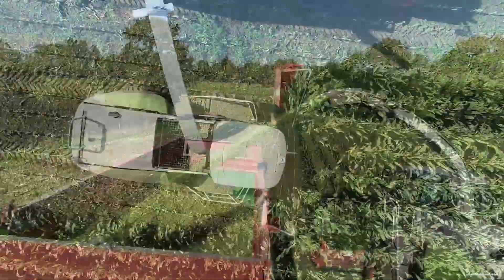Ensilage 2021 - Claas Jaguar 870 - Du champ au silo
Ensilage de maïs avec une ensileuse Claas Jaguar 870
Fendt 720 - Remorque Coutant Kodiak
Fendt 720 - Remorque Lambert
Fendt 516 - Remorque Lambert
Fendt 712 - Remorque Gilibert 1200

Au tas : John Deere 6155 R

Musique : Hometown - French 79 et Hurricane - Ofenbach - Ella Henderson